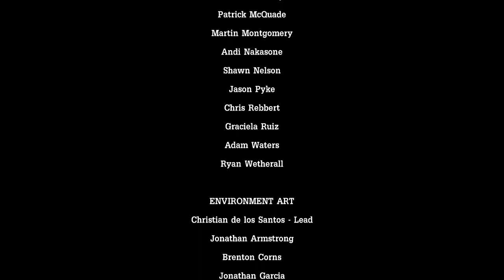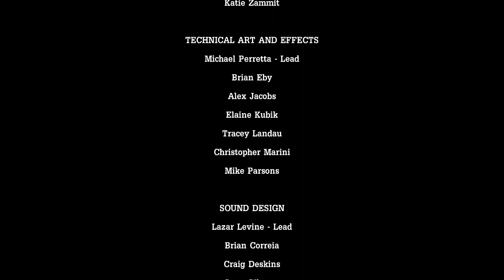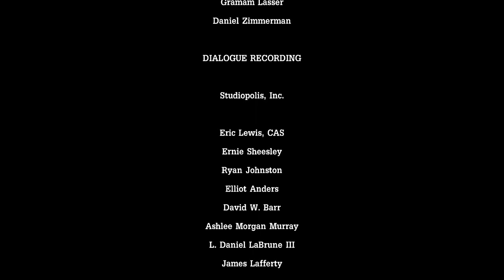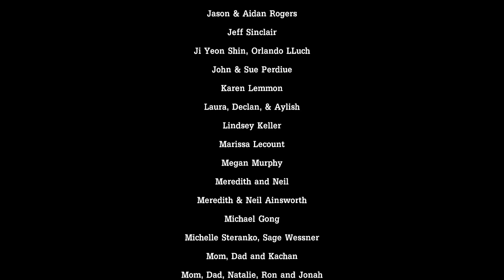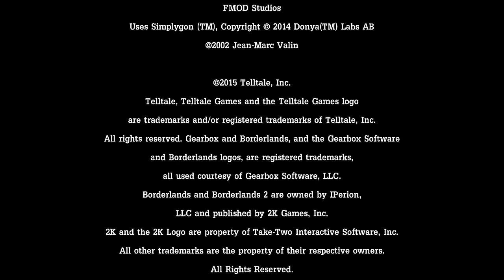Tales from the Borderlands - Episode 4: Escape Plan Bravo